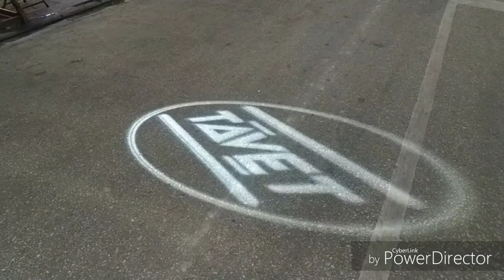中越順化古城的驚豔